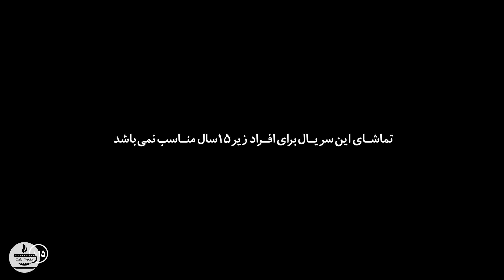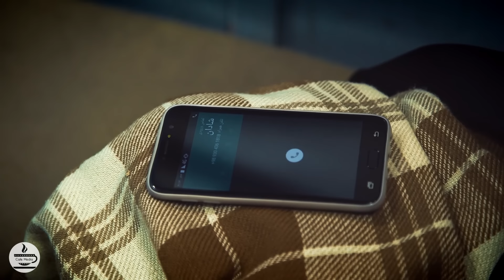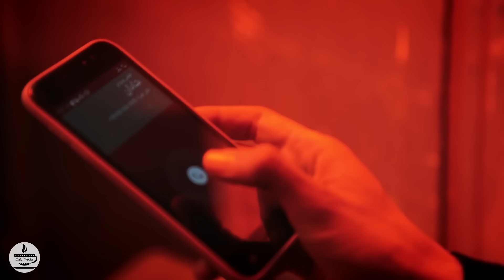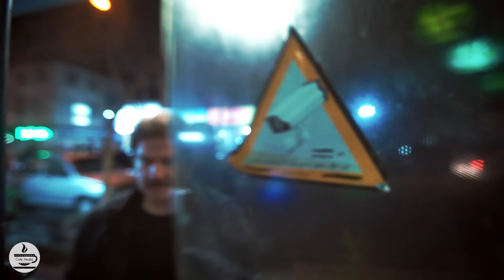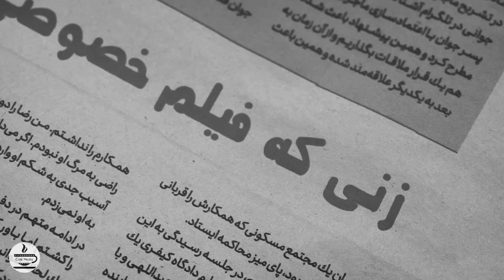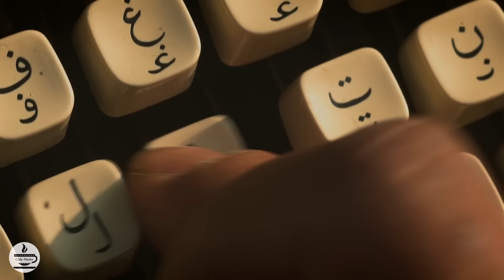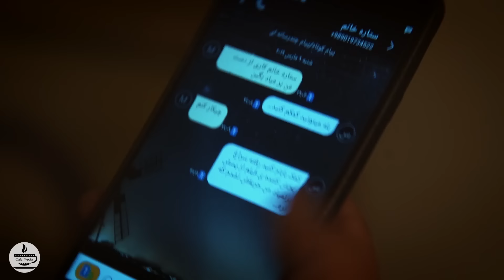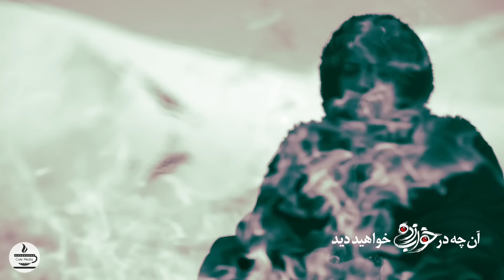سریال خواب زده - قسمت 22 | Serial Khab Zadeh - Part 22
خلاصه داستان سریال ایرانی خواب زده:
ستاره زنی است که دستی در کار خیر دارد؛ هما یکی از دختران کانون اصلاح و تربیت است که به همت ستاره از زندان آزاد می‌شود. رها (شیطان خواب) در ذهن هما نفوذ کرده و او را وارد زندگی شخصی ستاره می‌کند و…
بازیگران سریال عاشقانه خواب زده:
مهدی سلطانی سروستانی، علیرضا شجاع نوری، کوروش سلیمانی، لادن مستوفی، فرید سجادی حسینی، پریوش نظریه، ایرج نوذری، امیرعلی دانایی، سیما بابایی، مارال فرجاد، ارسلان قاسمی، احترام برومند، سام درخشانی و…

کارگردان سریال ماورائی خواب زده: سیروس مقدم
نویسنده سریال خواب زده: سعید نعمت‌الله
تهیه کننده سریال عاشقانه ایرانی خواب زده:  الهام غفوری

ژانر: عاشقانه، ماورائی
Setareh is a woman who has a habit of doing good; Homa is one of the girls of the reform and training center, who is released from prison due to the efforts of Setareh. Raha (the devil of sleep) penetrates into Homa's mind and brings her into the personal life of Setareh and...
Serial Khab Zadeh - Part 22

Cast:
Mehdi Soltani, Alireza Shoja Nouri, Koorosh Soleimani, Ladan Mostofi, Farid Sajjadi Hosseini, Parivash Nazarie, Iraj Nozari, Amir Ali Danaei, Sima Babaei, Maral Farjad, Arsalan Ghasemi, Ehteram Broumand, Sam Derakhshani and...

Director: Sirous Moghadam
Author: Saeid Nematollah
Producer: Elham Ghafoori

Release: 2019
Genre: Supernatural, Romance